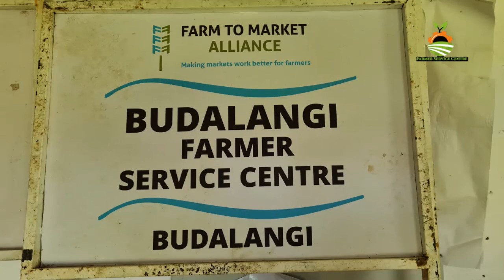I am going to be a millionaire through farming under the FtMA project. FSC Grace okelo - Budalangi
A successful journey under the Farm to Market Alliance Program is described by Grace Okello, a small-holder farmer from Budalangi who also serves as an FTMA farmers' service center. Together with her small-holder farmers, she enhanced productivity and her acreages under production of marketable valuechains. Her revenue from farming has increased to the point that she anticipates being a millionaire small-holder farmer by the short rain cropping season of 2022.